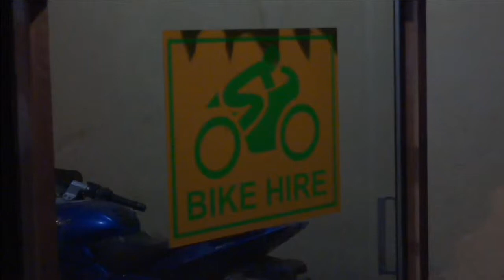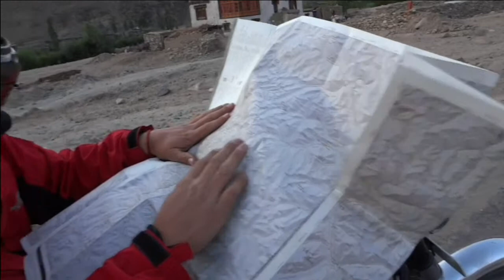BIKE N LADAKH HIMALAYAS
nicolas bernon and baba methesir biking in hamalayas THE FAMOUS LEH ..MANALI ..HIGH WAY IN LADAKH shingri la the little tibet.